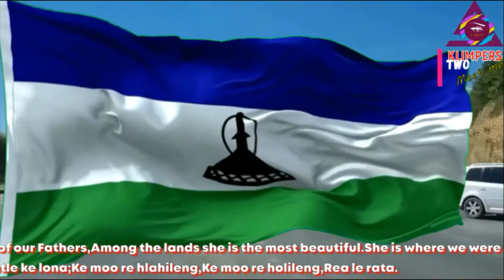Naha ea Lesotho/Kingdom of Lesotho anthem:Lesōthō Fatše La Bo-Ntat'a Rōna/Land of our Fathers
"Lesōthō Fatše La Bo-Ntat'a Rōna" (English: "Lesotho, Land of Our Fathers") is the national anthem of Lesotho. The lyrics were written by French missionary François Coillard and Swiss missionary Adolphe Mabille, and the music is taken from an 1820 hymnal composed by Swiss composer Ferdinand-Samuel Laur. It was officially adopted as the national anthem in 1967. The original composition that the national anthem was based on had five verses, though only the first and last ended up being adopted.

The song was written by French missionaries François Coillard and Adolphe Mabille and set to the tune of the 1820 hymnal "Freiheit" (English: "Freedom") by Swiss composer Ferdinand-Samuel Laur.It was introduced around 1869 as part of a collection of hymns and work songs. This was immediately after the third and final Free State–Basotho War (1867–1868), and the lyrics encouraged the Basotho to accept the borders defined in the 1869 Convention of Aliwal North between Britain and the Boer Free State, which ended the war.

The song is first known to have been performed at a party work party for Basotho chief Molapo in 1870. Originally sung by field workers, by the 1900s, mission schools run by the Paris Evangelical Mission Society had begun teaching the song to their students. Over time, the song became abbreviated, and only the first and fifth (last) verses began to be taught. The missionaries also organised public performances of the song by their students on special occasions.
The song gained de facto use in important functions in the early 20th century, commonly being sung after "God Save the Queen", and was already being referred to as the national anthem by the 1940s. A version including the first and last verses, shortened by choral composer Joshua Pulumo Mohapeloa,was declared the official anthem of Lesotho on 1 June 1967, just over a year after independence on 4 October 1966.

Lyrics:

Sesotho lyrics

Lesotho fatše la bo-ntat'a rona;Har'a mafatše le letle ke lona;Ke moo re hlahileng,Ke moo re holileng,Rea le rata.

II
Molimo ak'u boloke Lesotho,U felise lintoa le matšoenyeho;Oho fatše lena;La bo-ntat'a rona;Le be le khotso.

English translation

Lesotho, land of our Fathers,Among the lands she is the most beautiful.She is where we were born,She is where we grew up,We love her.

II
God, please protect Lesotho.Spare it conflict and tribulation,Oh, this land,Land of our Fathers,May it have peace.